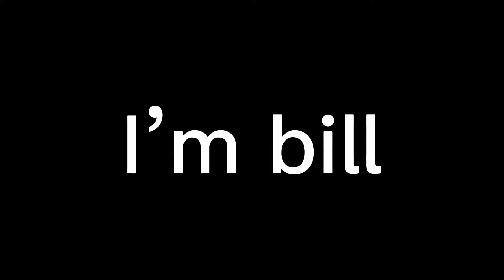THE FUNNEST GAME EVER